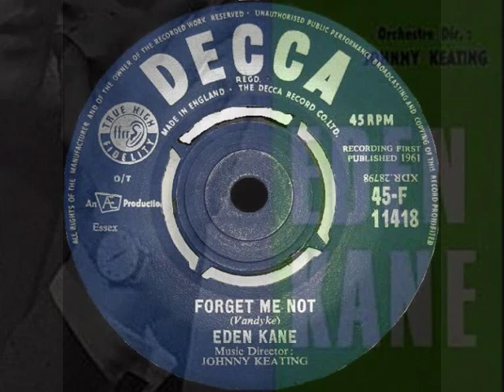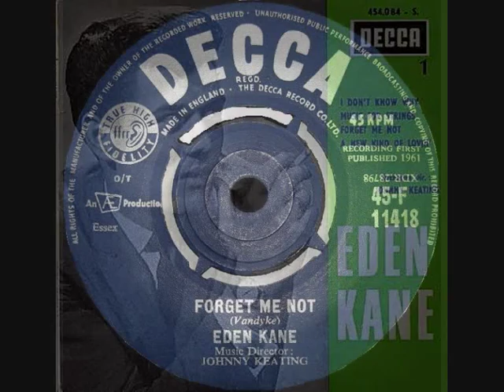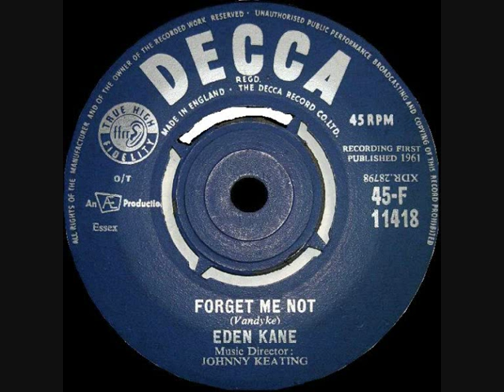Eden Kane - Forget Me Not